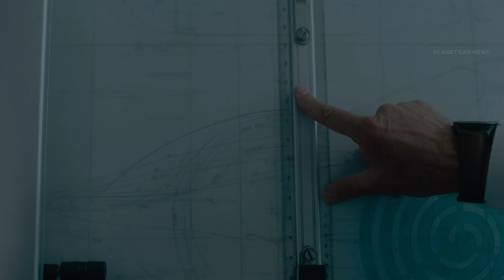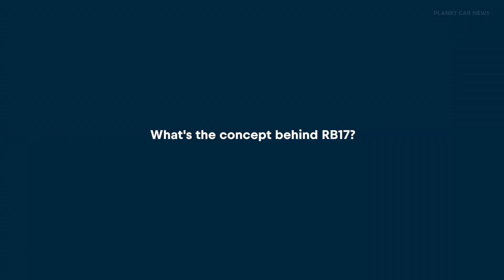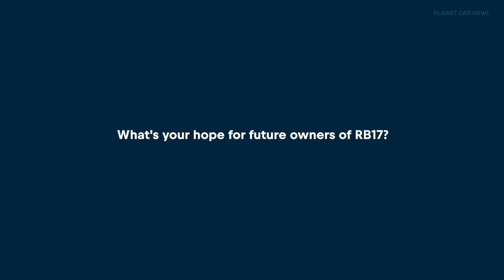RB17 – The First RED BULL HYPERCAR - 1200HP, V10, €6M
The RB17 is revealed at Goodwood Festival of Speed by Oracle Red Bull Racing Team Principal and CEO, Christian Horner, Group Chief Technical Officer, Adrian Newey and Red Bull Advanced Technologies Technical Director, Rob Gray.

Designed by Adrian Newey and Red Bull Advanced Technologies, the RB17 builds on the 20 years of innovation in Formula One that has resulted in Oracle Red Bull Racing winning six Constructors’ titles. The RB17 features a two seater carbon fibre monocoque chassis with a semi-stressed mid mounted naturally aspirated V10 engine that is red lined at 15,000 rpm.

Power is transferred to the rear wheels via a carbon fibre gearbox. Weighing under 900 kg and with more than 1,200 HP, the RB17 delivers F1-equivalent lap times and top speeds in excess of 350 kph, while remaining easy to own and operate.

From developing the initial concept through to the delivery of the finished RB17 to customers, Red Bull Advanced Technolgoies is responsible for the entire process of designing and building the Hypercar, of which there are only 50 that will be sold.

Timeline:
0:00 Reveal
1:29 Christian Horner, Oracle Red Bull Racing Team Principal and CEO
3:49 Adrian Newey, Group Chief Technical Officer
6:10 Rob Gray, Red Bull Advanced Technologies Technical Director

Credit : Red Bull Advanced Technologies